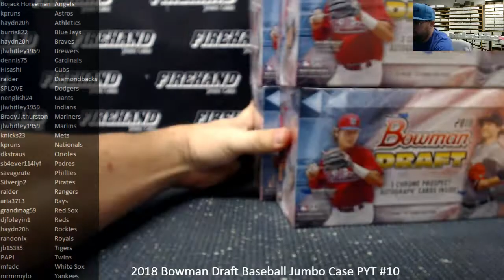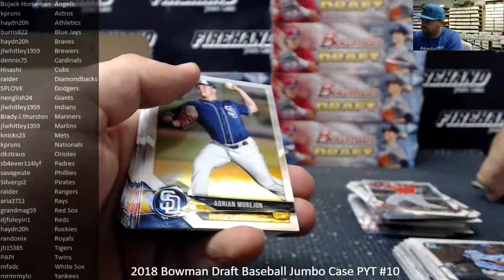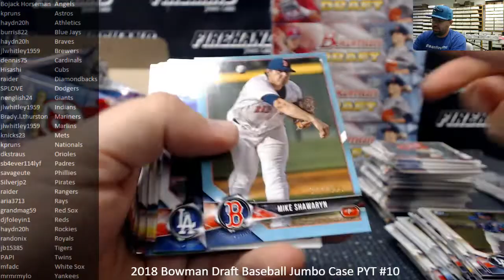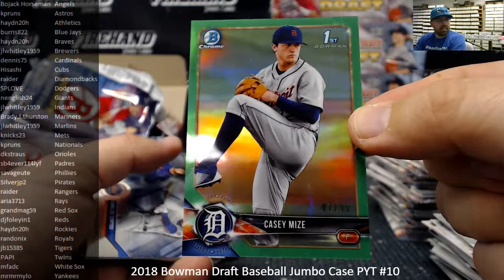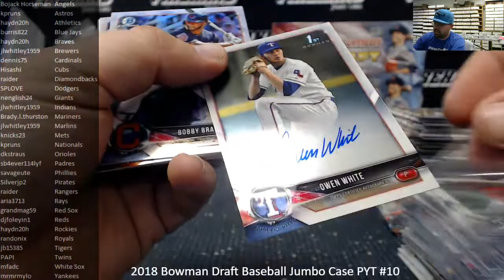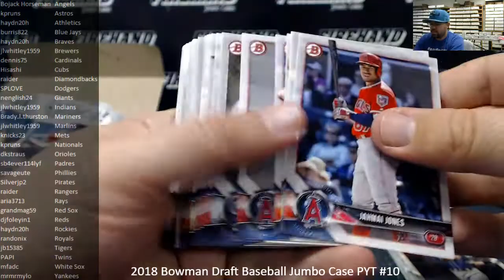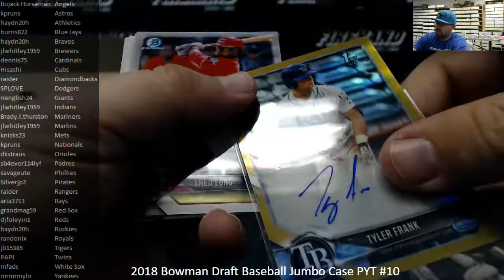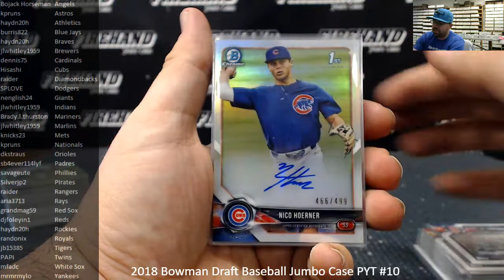12/16/2018 2018 Bowman Draft Baseball Jumbo Case PYT #10